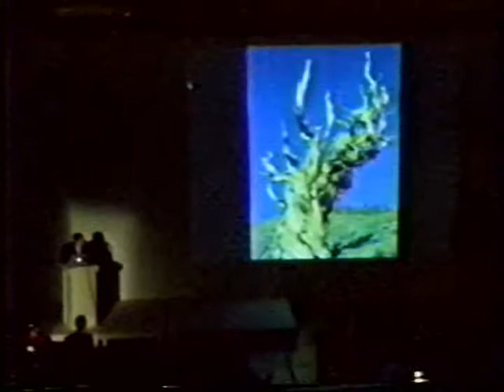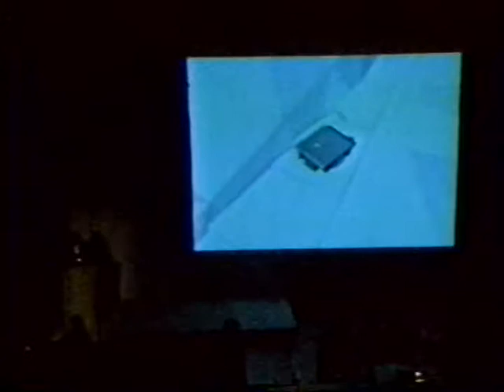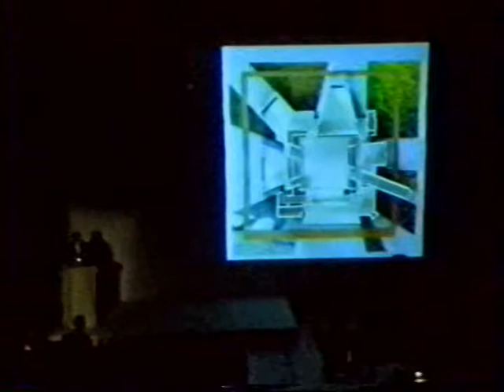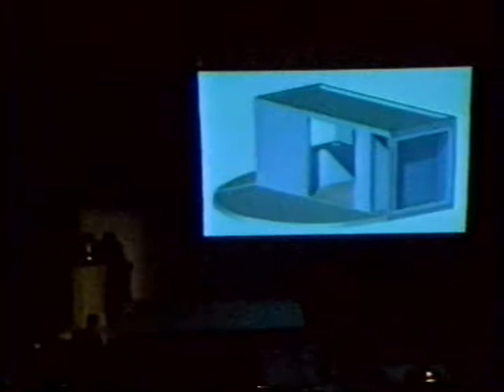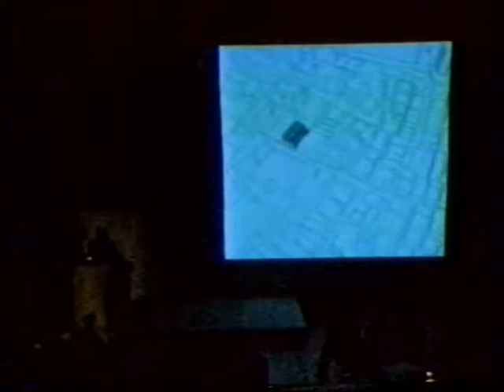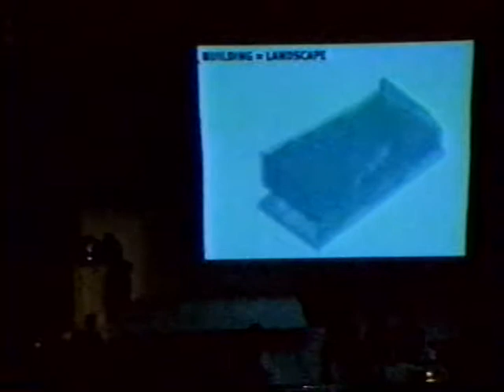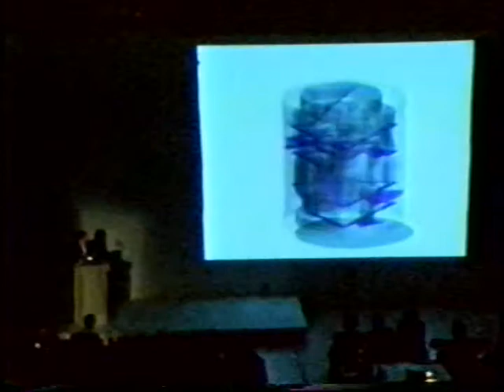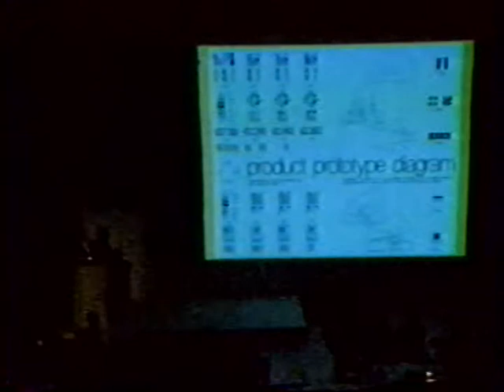Thomas Daniell of FOBA (October 3, 2003)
Tim Durfee introduces Thomas Daniell of FOBA.

Thomas Daniell gives the history of FOBA, which was founded by Katsu Umebayashi in 1995, where Daniell is a partner. FOBA is a small firm of 12 individuals, which focuses primarily on residential projects. The company has developed a substantial body of research on the topic of the contemporary dwelling. Daniell serves as a professor at Kyoto University, serves as an editor for Architectural Institute of Japan Journal and Archis magazine, in addition to his involvment in the practice of architecture.

Daniell discusses the post-rationalized types of sculpting that are implemented at FOBA as design methodologies. These include extrusion, wrapping, “stacking things up,” and excavation of space. He further discusses these elements within the examples of FOBA projects. Specifically within the design of the firm’s office named “Organ.” which consists of one long hallway, and appended spaces. Daniell also discusses buildings as metaphors for periphery and context.

Daniell discusses the concepts and design methodologies within FOBA buildings. He discusses continuous space as a choreography and relationship to its context. He also mentions the Japanese concept of “oku”, which provides depth and layers to the interior of homes. As one moves deeper within the building, the more private the space becomes. He also discusses various projects as they relate to small spaces in Japan and how architecture was mediated within these spaces.

Daniell discusses concepts behind innovative housing strategies, utilizing shipping containers as homes. They have an outstanding reusable quality and flexibility. He described the city of Tokyo as a series of casually stacked boxes.

Daniell discusses the design of FOBA projects. He notes the difference between the cities of Tokyo and Kyoto, where Tokyo is a series of casually stacked boxes, and Kyoto is a gridded network of parks and gardens. Kyoto is known for its circulation paths and building mixed with landscape, and Daniell discusses that concept carried into their design concepts.

Daniell discusses the conception and startup of FOB Homes. He explained how culturally in his region, individuals looked for brand name assurance and discussed how FOB Homes established five different housing typologies that would be designed specifically based on individual family and site parameters. The common themes of these designs were spatial continuity, continuous space and receding architecture.

Daniell responds to audience comments.